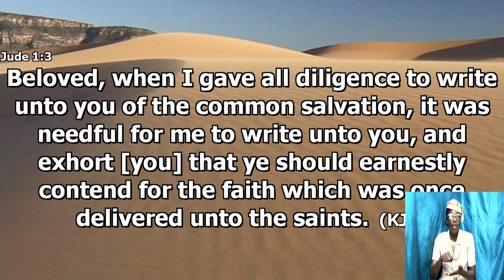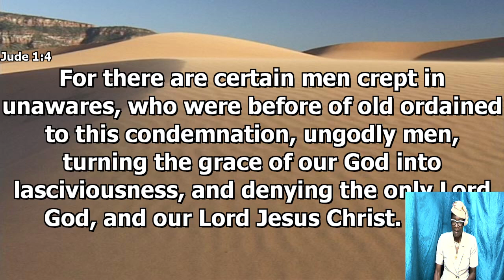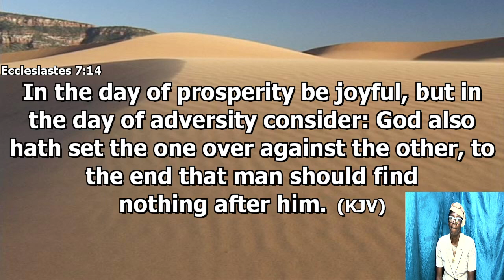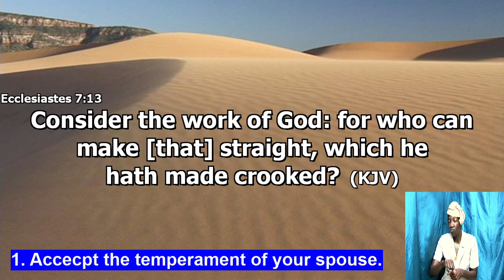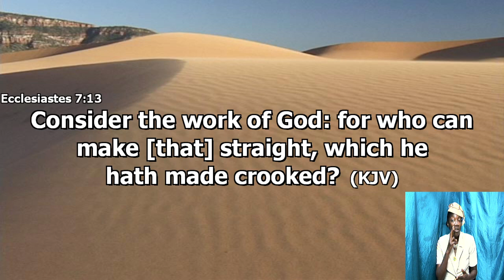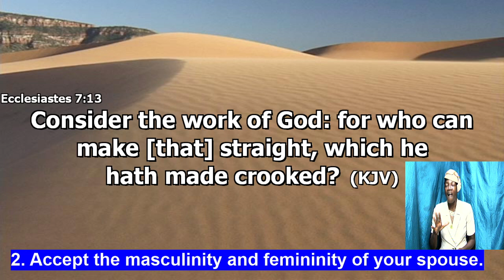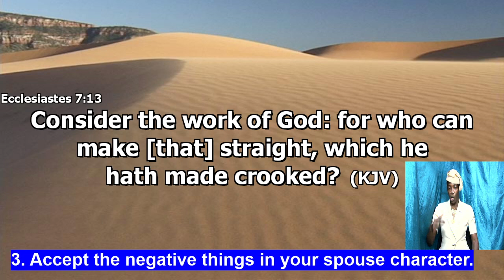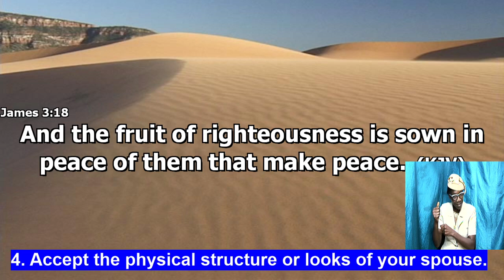May 12, 2021 Wednesday Bible Study [Bishop Garfield Daley] "Relationship - A Biblical View"